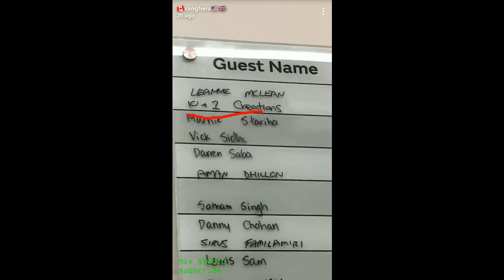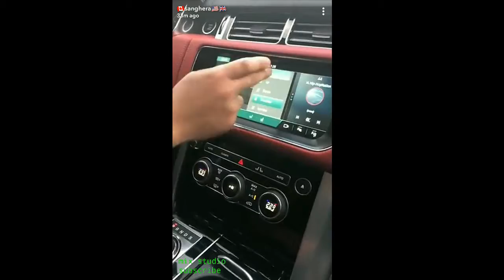Sukh Sanghera Bai Nai Layi New Range Rover Gaddi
hello dosto sat sri akaal sareya veera nu please veero channel nu subscribe kro te video nu like kro te comment karke dso k video kiwe lagi te j koi galti houi howe ta please maaf kar deo